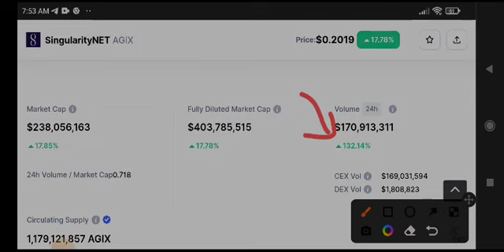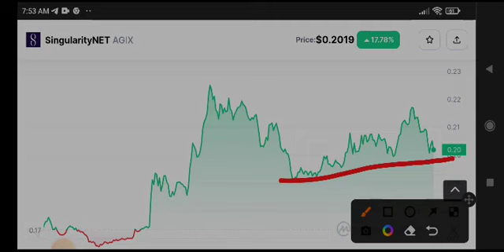SingularityNET AGIX News Today! AGIX Coin Price Prediction